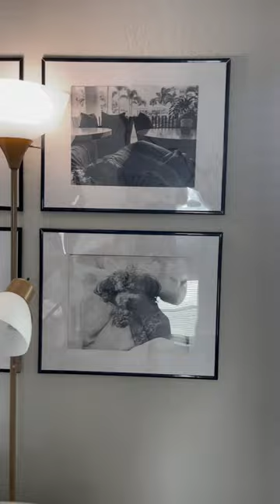Cheap & modern gallery wall frames and coffee table decor. Full video out now